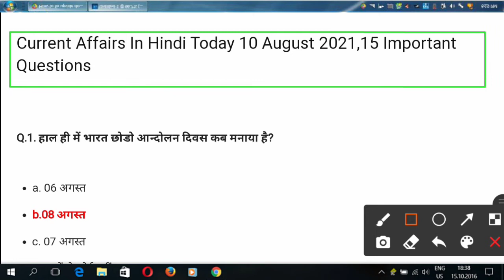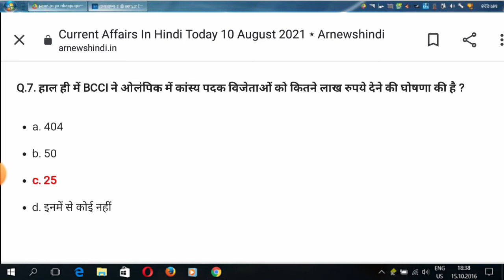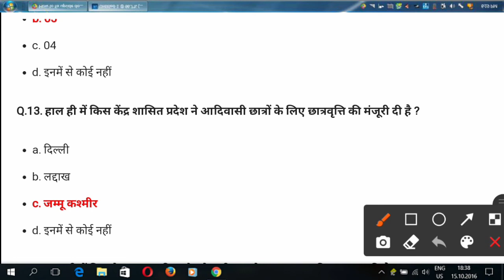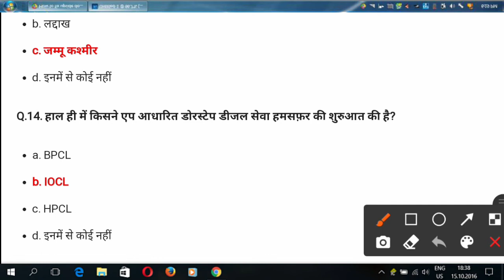10 August 2021 Current Affair l 10 August Current Affair For UPSC,BPSC,PCS,SSC Student In Hindi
10 August 2021 Current Affair l 10 August Current Affair For UPSC,BPSC,PCS,SSC Student In Hindi